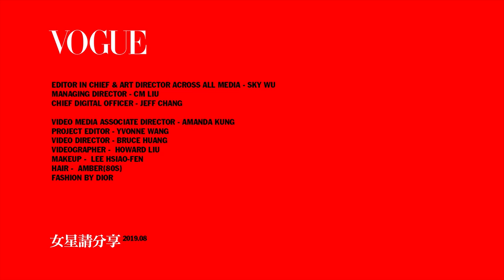柯佳嬿出門妝容只畫眼妝：「眼線畫這裡不會被眼皮吃掉」｜女星請分享｜Vogue Taiwan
柯佳嬿破天荒要來教大家自己的出門妝！第一次在螢幕前教人化妝，柯佳嬿超不習慣直呼我不會！！不過她的眼妝小技巧很值得學啊！

【追蹤 VOGUE TAIWAN】
★LINE：VogueTaiwan